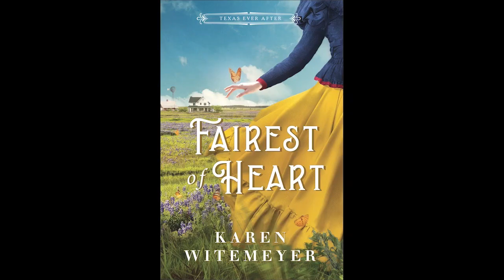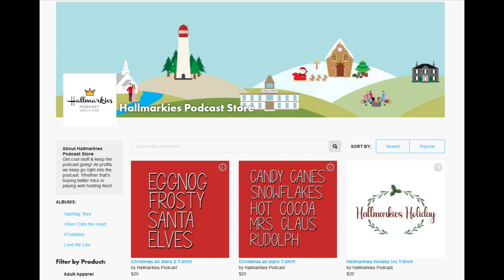Does Georgie Say Yes?... TALKING HEARTLAND S16 E114-15 Finale Recap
Today Michelle and Rachel recap the last 2 episode of Heartland s16 including some exciting news for Georgie and the whole family